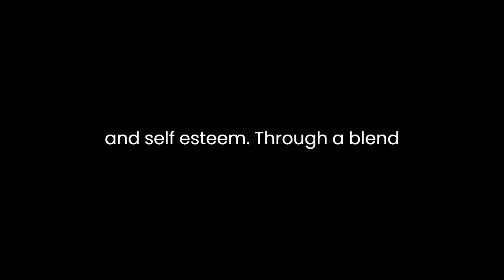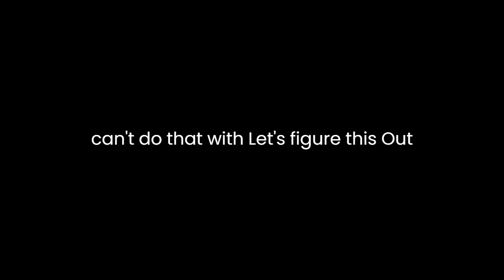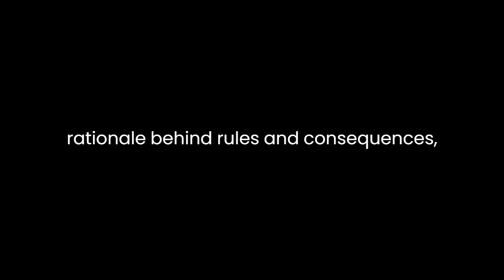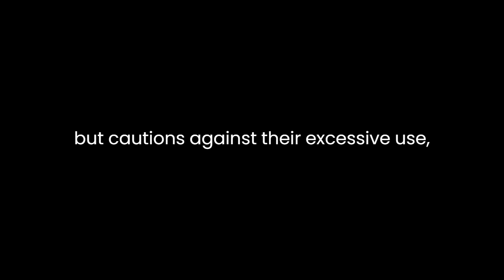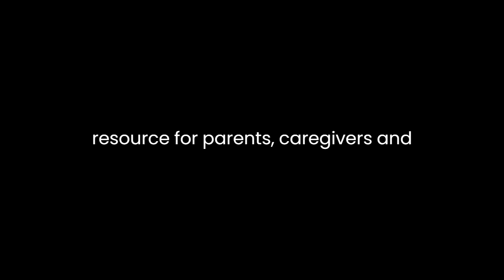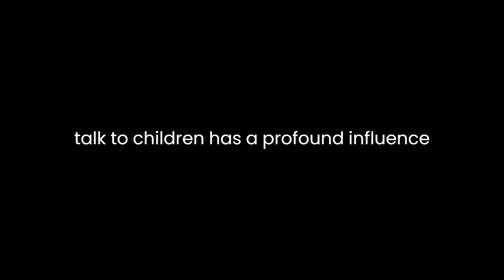"The Art of Talking with Children" By Rebecca Rolland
"The Art of Talking with Children: The Simple Keys to Nurturing Kindness, Creativity, and Confidence in Kids" by Rebecca Rolland is a thought-provoking book that offers valuable insights into the ways in which adults can communicate with children to foster kindness, creativity, and confidence. Rolland's work is a testament to the importance of mindful and empathetic communication in the development of a child's character and self-esteem. Through a blend of personal anecdotes, research findings, and practical advice, she provides readers with a comprehensive guide on how to engage in meaningful conversations with children.One of the central themes of the book is the notion that communication is an art form that can be honed and perfected over time. Rolland argues that talking with children is not merely about transmitting information or issuing commands; it is an opportunity for adults to connect with young minds on a deeper level. She emphasizes the need for active listening, empathy, and patience when engaging in conversations with children. By doing so, adults can create an environment where children feel valued and understood.Rolland also highlights the importance of the words we choose when communicating with children. She encourages adults to use positive language that reinforces a child's self-worth and encourages them to explore their creativity. She provides examples of how simple changes in language can have a profound impact on a child's confidence. For instance, replacing phrases like "You can't do that" with "Let's figure this out together" empowers children to tackle challenges with a growth mindset.Throughout the book, Rolland underscores the significance of asking open-ended questions. These types of questions stimulate a child's critical thinking and imagination, allowing them to express their thoughts and feelings more freely. By encouraging open dialogue, adults can nurture a child's creativity and problem-solving skills. Rolland offers numerous conversation starters and prompts that parents and caregivers can use to initiate meaningful discussions with children.In addition to discussing the art of conversation, Rolland delves into the importance of setting boundaries and discipline within a nurturing framework. She advocates for using "positive discipline," which involves guiding children toward understanding the consequences of their actions rather than resorting to punitive measures. By explaining the rationale behind rules and consequences, adults can help children develop a sense of responsibility and empathy for others.One of the most compelling aspects of Rolland's book is her emphasis on the power of storytelling. She contends that stories have a unique ability to captivate children's attention, stimulate their imagination, and convey important life lessons. Whether through reading books, sharing personal anecdotes, or creating imaginative narratives together, storytelling serves as a bonding experience that can instill kindness, creativity, and confidence in children.Furthermore, Rolland explores the role of technology in modern parenting. She acknowledges that digital devices are an integral part of contemporary life but cautions against their excessive use, which can hinder meaningful face-to-face interactions. She provides practical strategies for balancing screen time with real-world experiences, ensuring that children continue to develop vital social and communication skills.Throughout the book, Rolland draws on her own experiences as a parent and educator, adding a personal touch to her insights. Her anecdotes are relatable and serve to reinforce the principles she advocates. By sharing her own journey and struggles, she connects with readers on a human level, making her advice all the more impactful.In conclusion, "The Art of Talking with Children" by Rebecca Rolland is a valuable resource for parents, caregivers, and educators seeking to nurture kindness, creativity, and confidence in children. Through the art of mindful and empathetic communication, positive discipline, and the power of storytelling, Rolland offers a comprehensive guide for fostering meaningful connections with children. Her book is a reminder that the way we talk to children has a profound influence on their development, and by applying the principles outlined in her work, adults can play a pivotal role in shaping a brighter future for the next generation.